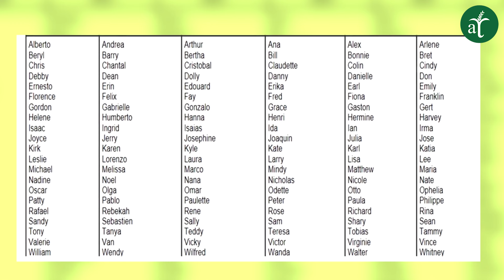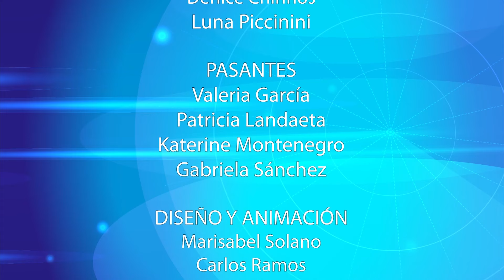Descubren microparásito asesino de abejas + Noticias del Agro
En Esta emisión de Noticias del Agro abordamos la información más destaca del sector: Impacto Productores de cebolla en Colombia bloquean parcialmente la vía Panamericana; España intenta recuperarse del impacto de la DANA mientras persiste la alerta; Descubren microparásito asesino de abejas

00:00 Intro
00:27 Productores de cebolla de Nariño bloquean parcialmente la vía Panamericana
01:34 DANA deja pérdidas económicas incalculables en el sector agrícola
03:07 Perú: Sequía en Piura impacta en la fruticultura
04:16 La elaboración de lácteos en Argentina cayó 8%
05:41 Se revitaliza la industria del Kiwi Chileno
07:27 Por primera vez encuentran un microparásito que afecta directamente a las abejas
08:38 Clima para el campo